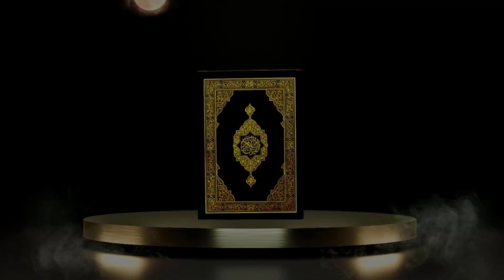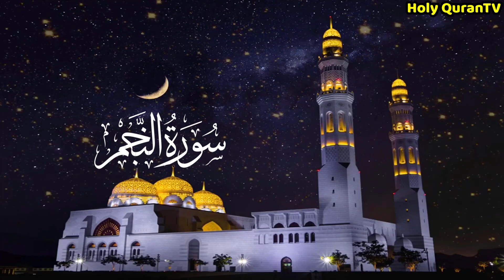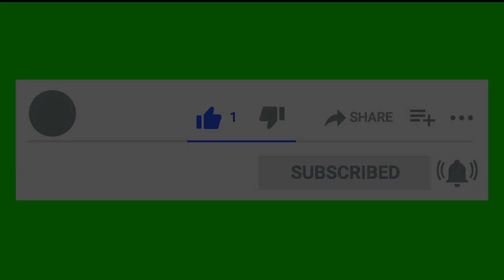Surah Najm - سورة النجم Full Recitation in Heart Touching Voice (Surah - 53)